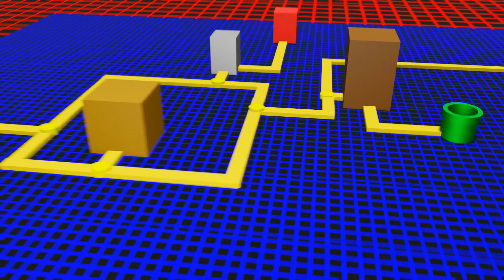【失態】スーパーマリオ3Dワールドリターンズ #2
やあ、スターかるです。
このチャンネルは作品を出すチャンネルです

K-3
情報なし

ちょうすけ
情報なし

これからも頑張っていくので、よろしくお願いします！